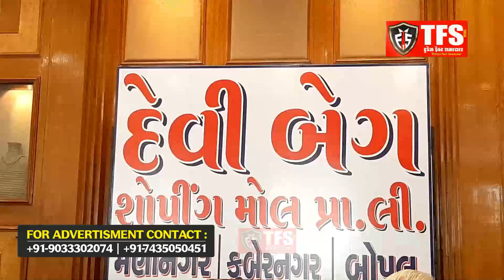Devi Bag Mall को बढ़ा बिजनेस बनाने की कहानी 👆🏻 | Ashish Sharma | Todays Fact Samachar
झोपड़पट्टी से शुरू किया था सफर आज है 8 शॉपिंग मॉल